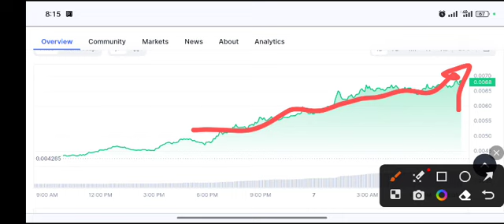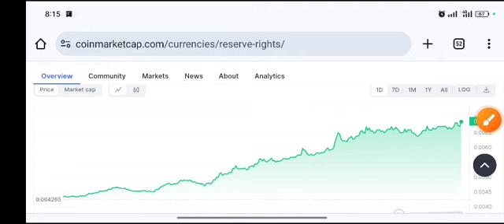RSR Shocking News! RSR Price Prediction